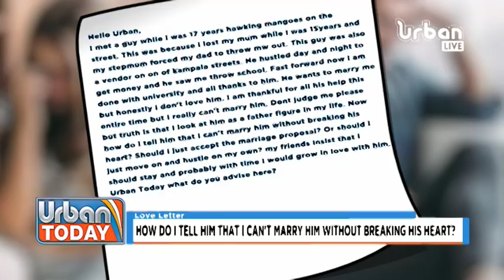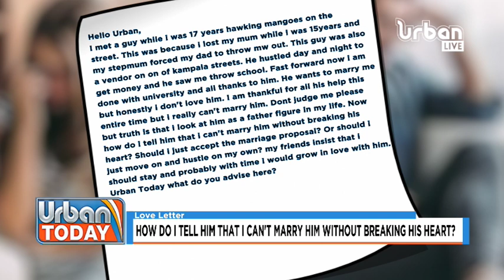UrbanToday LOVE LETTER: He paid for my school and now wants to marry me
Hello Urban, I met a guy while I was 17 years hawking mangoes on the street.because I lost my mum and my step mum forced my dad to throw me out. This guy paid for school and I completed campus. He wants to marry me but honestly I don't love him. Help 😭